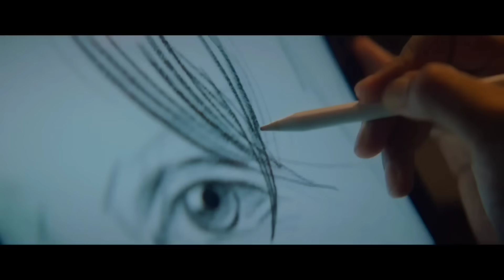Jawan Box office collection, jawan 2nd day collection worldwide, Shahrukh Khan, jawan collection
Jawan Box Office Collection | Jawan First Day Collection | Jawan 2nd Day Box Office Collection

Jawan Tamil Box Office Collection, Jawan Worldwide Box Office Collection,
Jawan 3rd Day Box Office Collection,Jawan 4th Day Collection,
Jawan Ki 3 Dino Ki Kamai,
Jawan Ki Aaj Ki Kamai,
Jawan Ke Records,Jawan Ka Abhi Tak ka Collection,
Jawan Ne Kitna Kamaya,
Jawan third Day Collection,Jawan Telugu Collection ,Jawan Box Office Collection Day 3,
Jawan 5th Day Box Office Collection,Jawan 5th Day Collection,
Jawan ki 5 Din ki Kamai,
Jawan Box Office Collection Day 5 Worldwide,
Jawan 4th Day Collection,
Jawan 6th day Advance Booking,
Jawan Box Office Collection Day 6,Jawan Sixth Day Box Office Collection,
Jawan Movie 6th Day Box Office Collection,Jawan Total Worldwide Collection, Jawan 1st Week Collection,
Jawan 7 Days Total Collection,
Jawan Ki Pehle Hafte Ki Kamai,
Jawan Worldwide Collection Of First week,
Jawan 7 Days Worldwide Collection,
Gadar 2 8th Day Collection,
Gadar 2 Box Office Collection Day 8,
Gadar 2 8th Day advance Collection,
Gadar 2 9th Day Box Office Collection,
Jawan Records,
Jawan Lifetime Collection,
Jawan Total advance booking,
Jawan ki Total kamai,

Jawan Worldwide Advance Booking,
Jawan worldwide 1st Day Collection,

Shahrukh Khan, Nayanthara , Vijay Sethupathi, Atlee Kumar, Thalapathy vijay, Jawan First Day Collection, Jawan 1st day Box Office Collection,
Jawan Box Office Collection, Jawan, Box Office Collection,

Shahrukh Khan Nayanthara Vijay Sethupathi Jawan Full Movie Released & Jawan Movie Review & Jawan Public Review Is Super Positive as expected.
And Jawan box office collection is Record Breaking overseas bharat & worldwide.
look like Shahrukh Khan Jawan Box office collection Will Be Bigger Than Shahrukh Khan Pathan Movie & Recently Release Gadar 2 Box office collection.
Yes If We Compare Jawan vs Gadar 2 Box office collection Than Jawan Box office collection Is Much More than Gadar 2 Collection.
So Basically Gadar 2 vs Jawan Box office collection Race Shahrukh Khan JAWAN Is Winner.

Topics -
Jawan Box office collection,
Jawan 1st Day Collection,
Jawan Box office collection Today,
Jawan Collection,
Jawan Review,
Jawan Budget,
Jawan Box office collection tamil,
Jawan Box office collection Telugu,
jawan Box office collection hindi.
Jawan Box office collection all language,
Jawan Overseas Collection,
Jawan Worldwide Collection,
Jawan Public Reaction,
Jawan Movie Review,
Jawan Box office kamai,
Jawan Ka Collection,
Shahrukh Khan,
Jawan,